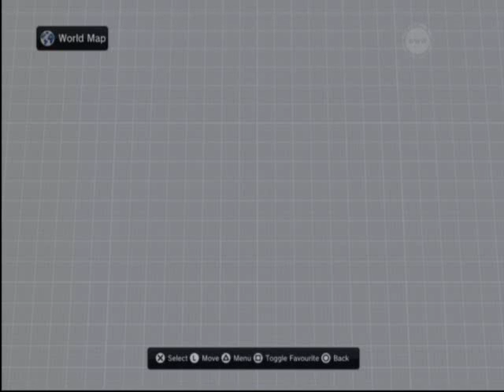Clouds Fat Home Review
Lil piece of a freestyle i did, Followed by a review of Fat princess on the psn and Info on Playstation Homes latest update. Theres also a Burn Zombie Burn space.